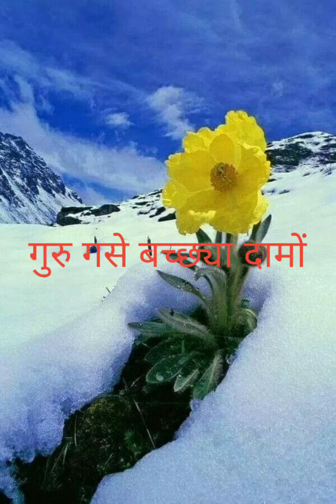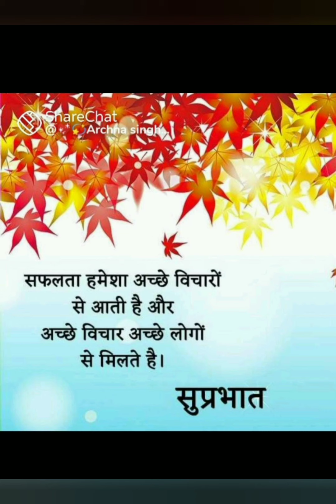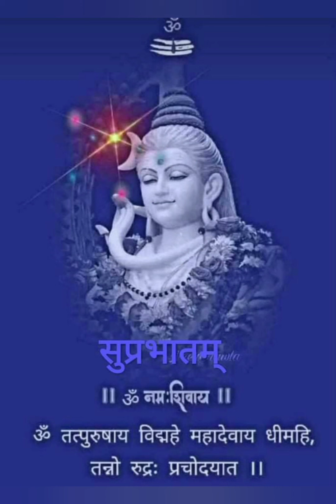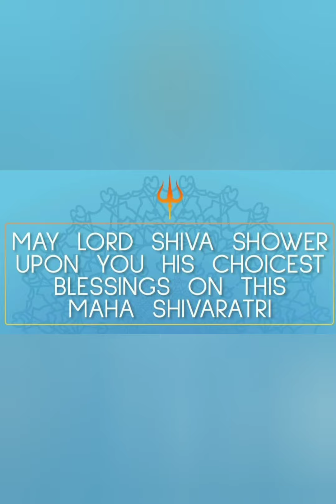गुरु गसे बच्छ्यां इन दामों। गुरु कृपा केवलम ।। गीतकार गोविंद लमा।।